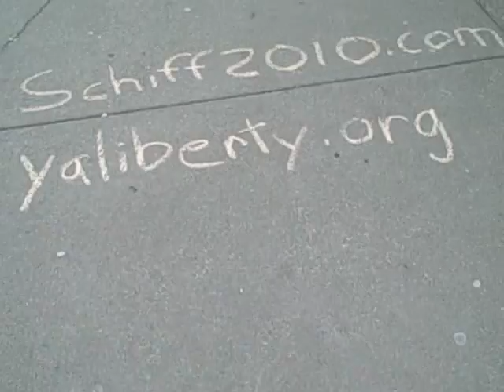Schiff 2010 chalking at IU